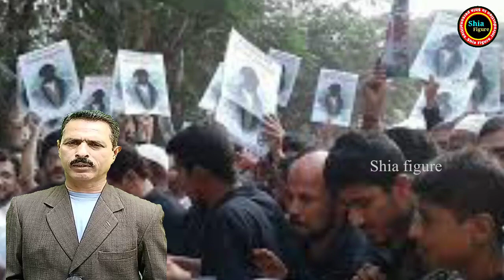How Sheikh Ibrahim Zakzaky accepted The Shia Religion | Complete life History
About This Video :
Bismillah ur Rahman ur Raheem
Friends congratulations on our channel show figure Friends in this video we will talk about who is saying on the personality of Nigeria's ex-elite Rahmana Sheikh Ibrahim Zakzaky. In this way, he accepted before the religion and suffered hardships, had to suffer, how many children have become martyrs, and to what extent these difficulties continue.